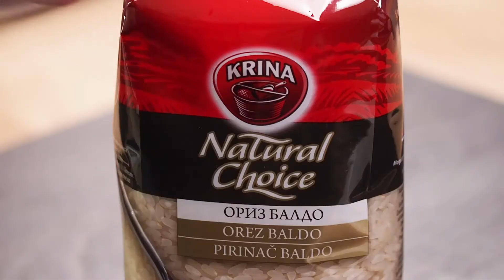Агнешки котлети с ориз Балдо и аспержи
порции: 4
време за приготвяне: 45 минути
сложност: средна

ПРОДУКТИ

• 1/2 агнешки гръб с 8 котлета
• 1/2 връзка аспержи
• 3 супени лъжици дижонска горчица
• черен пипер и сол на вкус
• 1 супена лъжица зехтин

за коричката

• 5 супени лъжици смлян шамфъстък
• 3 супени лъжици галета панко
• 30 г разтопено масло
• щипка сол

за ориза

• 150 ориз Балдо Krina Natural Choice
• 300 мл вода
• 2-3 стъбла аспержи
• 1 супена лъжица зехтин
• 50 г масло
• 3 глави лук шалот
• 1 чаена лъжица лимонова кора
• 3 супени лъжици бяло вино
• 1 чаена лъжица сол

за ментовото песто
• 1/2 връзка мента
• 1 стрък пресен лук
• 50 мл зехтин
• сол

ПРИГОТВЯНЕ

1. Сварете ориза за 15 минути в подсолена вода. Свалете от котлона и оставете под капак още 5 минути.
2. Бланширайте аспержите за 2-3 минути в подсолена вода, извадете и веднага ги сложете в ледено студена вода.
3. Загрейте 1 супена лъжица зехтин и маслото в тиган, сложете нарязаните на колелца стъбла от аспержи и гответе около минута. Добавете ситно нарязания шалот и гответе до омекване на лука.
4. Посолете котлетите, подправете ги с черен пипер и ги запържете в сгорещения зехтин за 2-3 минути от всяка страна.
5. Покрийте плътно месото със смес от шамфъстък, хлебните трохи и разтопеното масло.
6. С алуминиевото фолио покрийте костта и печете котлетите 15-18 минути в предварително загрята до 200 градуса фурна. За средно недопечено вътрешната температура на месото трябва да достигне 55- 60 градуса.
7. Извадете от фурната, покрийте с алуминиево фолио и оставете да почине за 5-6 минути.
8. Сварения ориз изсипете при лука и аспержите и разбъркайте добре.
9. В хаван счукайте ментата и ситно нарязания лук със зехтина и малко и сол.
10. Разрежете агнешкото на 4 парчета с по 2 котлета и сервирайте с ориза, аспержите и ментовото песто.